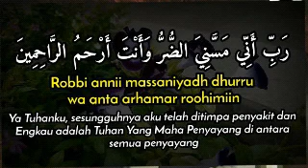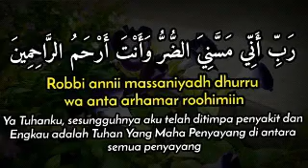chahre par daagh dane hain kahin ye aseib ka asar to nai ? Sheikh Iqbal Salfi